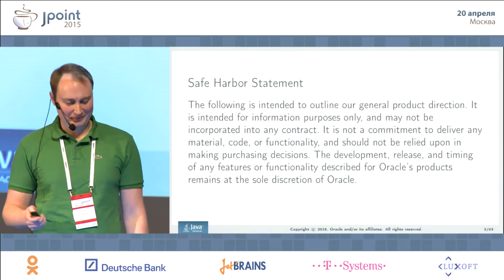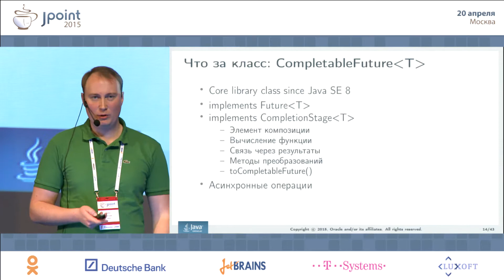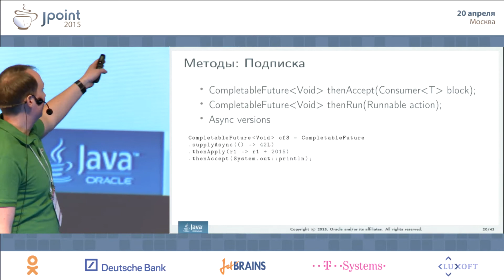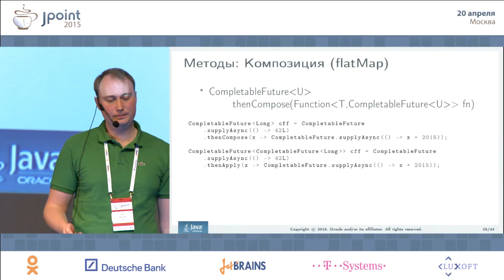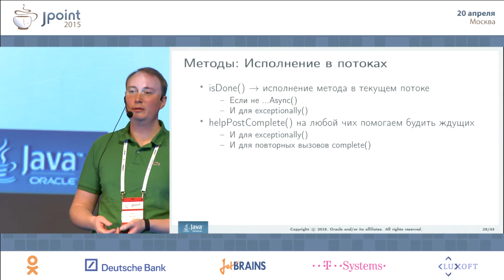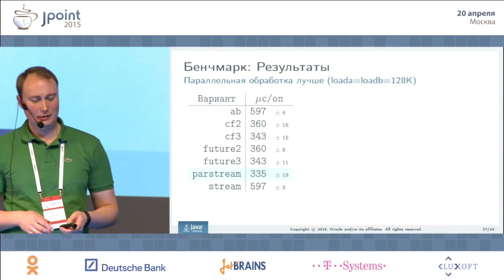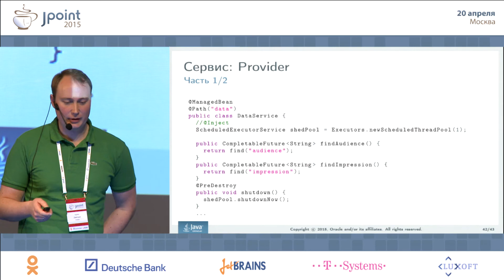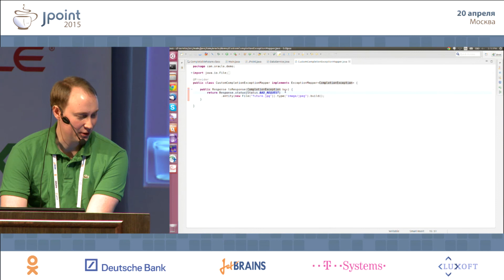Дмитрий Чуйко — CompletableFuture уже здесь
Дмитрий Чуйко, Oracle — CompletableFuture уже здесь
Java-конференция JPoint 2015
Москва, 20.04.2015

2015? Многие говорили, что у Java нет будущего. Но ведь всё это время существовали Future и ExecutorSevice для асинхронного выполнения задач. И ну его к чёрту, этот континуум — с появлением CompletableFutire в Java 8 открылся простой выход из ада коллбэков в мир простого и функционального Java-кода. Там, куда мы направляемся, блокирующие вызовы не нужны. Мы попробуем на практике CompletableFuture «со стримами и лямбдами» и посмотрим, насколько его применение эффективно. Кроме того, мы коснемся следующих тем:

Переход от блокирующегося исполнения на основе Future к подходу без блокировок на основе CompletableFuture;
Разбор API;
Накладные расходы;
Простое руководство для многоуровневых систем (на примере веб-сервера).